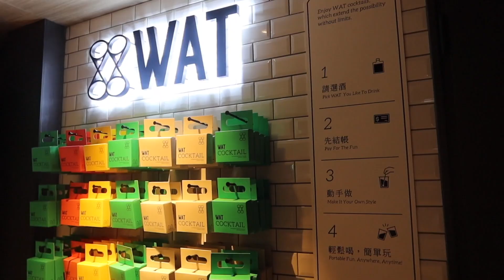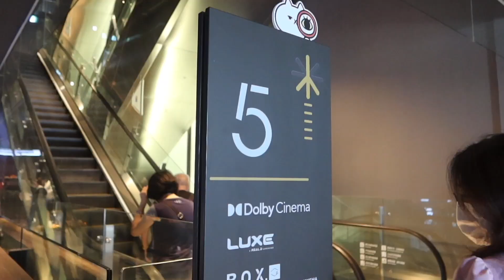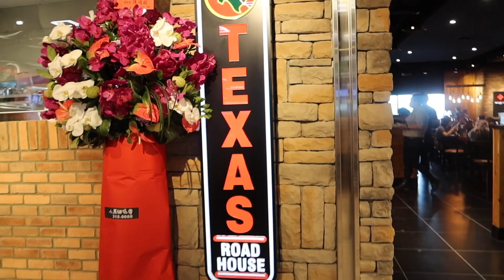桃園青埔新光影城開幕！B.O.X + Osim天王廳初體驗｜看屍速列車2好感動😢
桃園青埔新光影城開幕囉！
第一天就去看屍速列車2，體驗b.o.x廳，
還有Osim天王廳，邊看邊按摩真的很不錯。